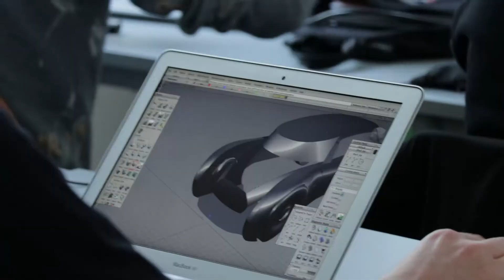SUMMER SESSIONS 2021 : 3 semaines en immersion à l'étranger pour améliorer votre niveau d'anglais 🇬🇧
🆕💥 Le réseau AD Education dont fait partie l'Ecole EAC, lance ses Summer Sessions 2021 pour l'ensemble de son réseau ! Ce programme d'échanges a pour vocation de proposer aux étudiants du groupe d'acquérir de nouvelles compétences et d’améliorer leur anglais pendant l'été ! 🇬🇧☀

🧳 ✈️ 3 semaines en immersion à Paris, Bordeaux, Madrid, Turin, Florence ou encore Berlin du 28 juin au 16 juillet.

🇪🇺 7 écoles du réseau en Europe :
• HMKW Hochschule für Medien, Kommunikation und Wirtschaft à Berlin
• IAAD - Istituto d'Arte Applicata e Design à Turin
• École de Condé à Paris
• CES, Escuela Superior de Imagen y Sonido à Madrid
• Accademia Italiana - Arte Moda & Design à Florence
• CEV. Escuela Superior de Comunicación, Imagen y Sonido à Madrid
• ECV Creative Schools & Community à Bordeaux

🎯 Objectif : découvrir le journalisme & les médias, le design industriel, la photographie, le sound design, la fashion design, la communication audiovisuelle ou la communication visuelle.